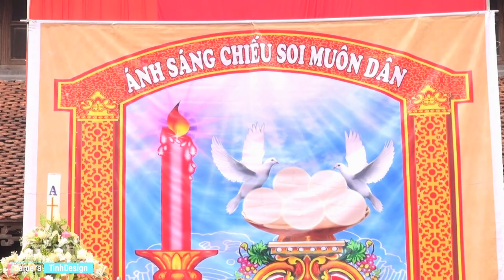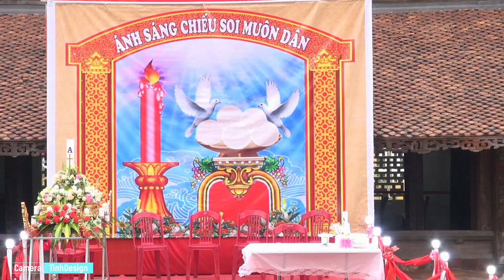Rước kiệu tại Giáo Họ Đông Cường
Lễ Quan Thầy Đông Cường